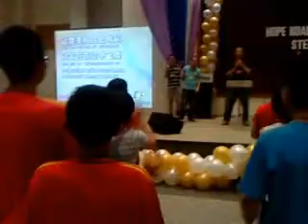马来西亚吉隆玻希望教教会 Hope Kuala Lumpur Malaysia